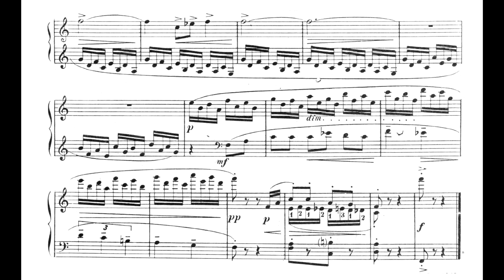Camargo Guarnieri - Cirandinha (No.4 da Suíte mirim) (Beatriz Balzi, piano)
Cirandinha (No.4 da Suíte mirim), de Camargo Guarnieri, interpretada por Beatriz Balzi.